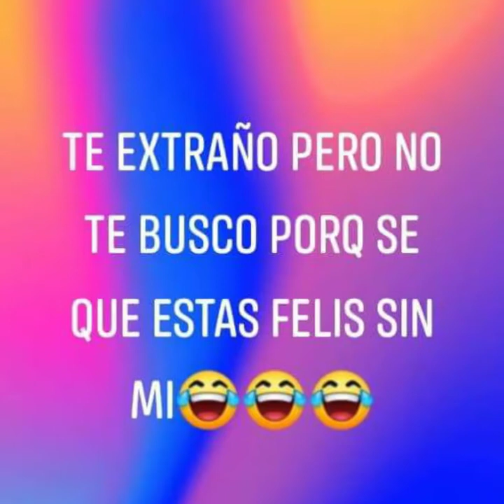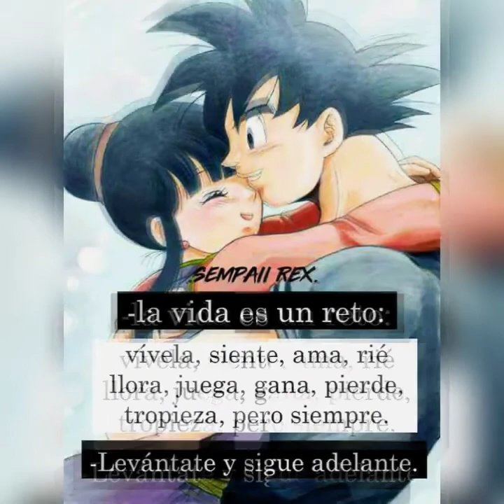El compa andy 🐕La cachorrita